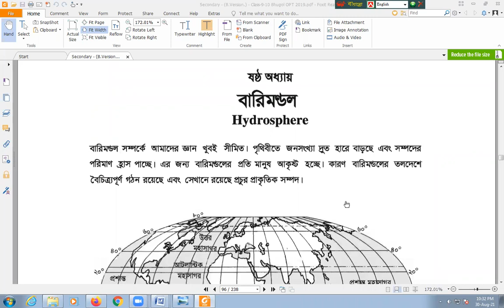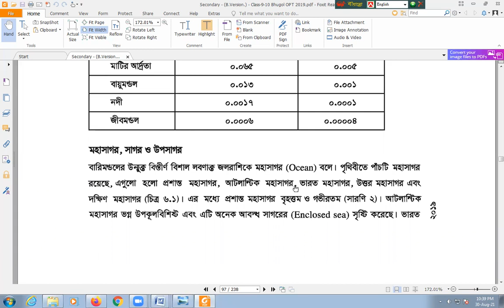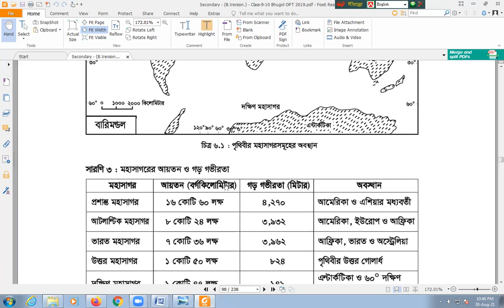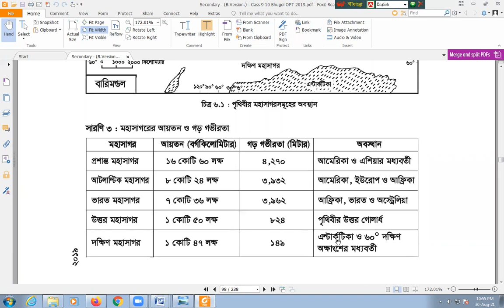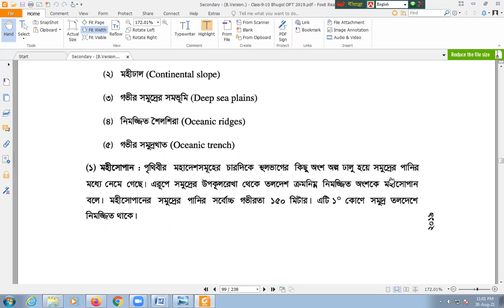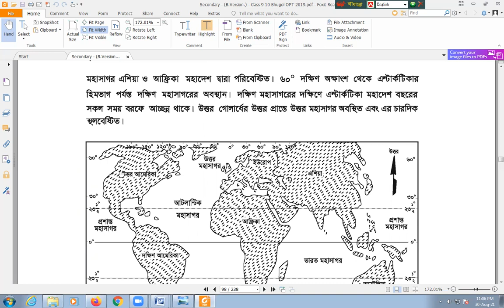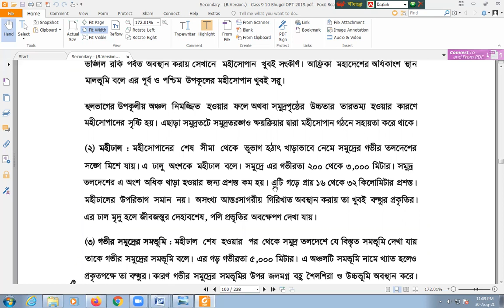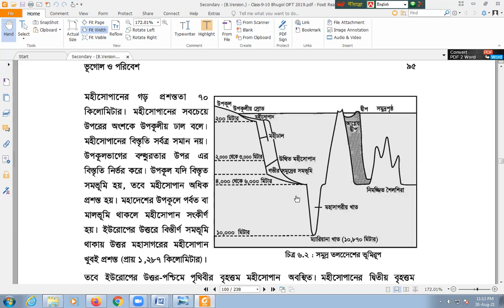EUGSC, Class 10, Sub-Geography (Lecture 51), Chapter 6, Most. Ishrat Jahan, Date- 31-08-2021